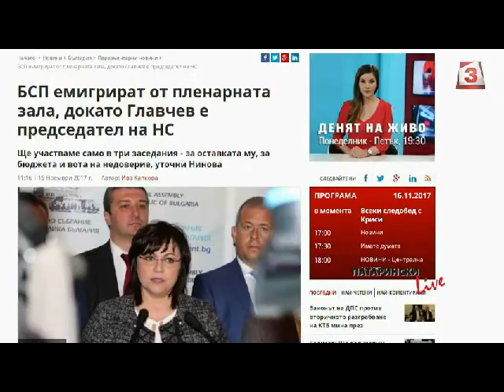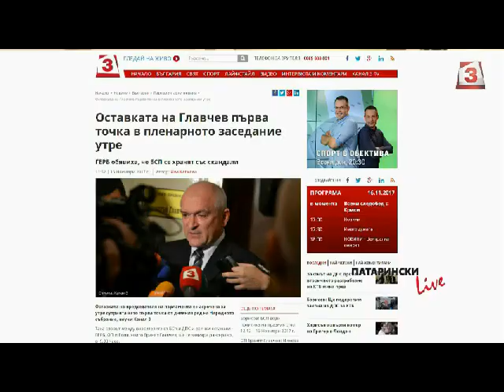"Патарински LIVE": Демокрация в опасност - БСП иска главата на Главчев